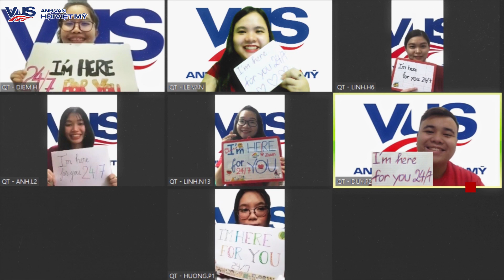THẦY CÔ CÒN LÊN LỚP, HỌC VIÊN CÒN LÊN TRÌNH | I'M HERE FOR YOU 24/7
Với tinh thần nhiệt huyết trong lĩnh vực giảng dạy, đội ngũ giáo viên VUS vẫn luôn "túc trực" 24/7 để khơi mở niềm say mê học tập và kho tàng Anh ngữ phong phú cho các em học viên ngay trong chính những ngày đặc biệt của mùa hè năm nay.

VUS E-center tin rằng: Giãn cách không bao giờ là lý do để chúng ta xa cách. Lên lớp học trên mây ngay, có thầy cô đang chờ nhé các em ơi!
👉 Tham gia "lớp học trên mây" cùng VUS E-center bằng cách gọi đến hotline của VUS để được tư vấn!
☎ Đà Nẵng: 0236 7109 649
☎ Khu vực miền Bắc: 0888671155